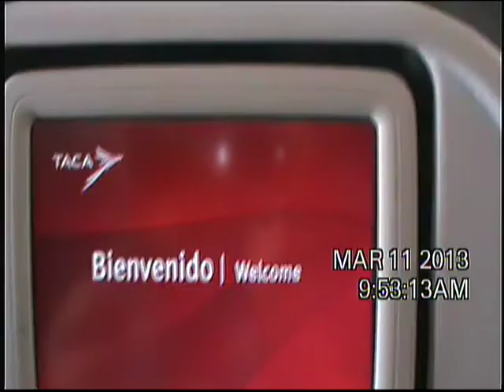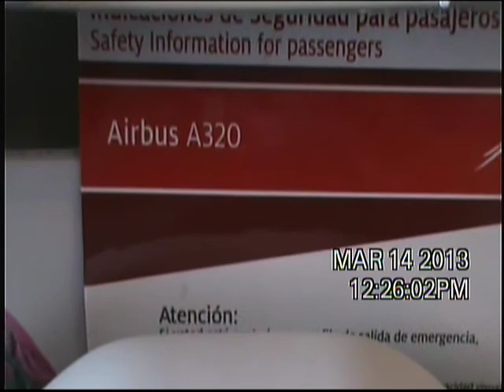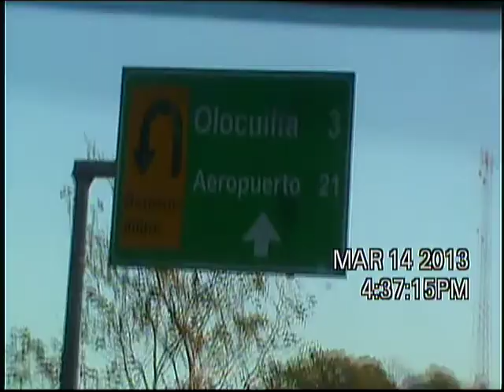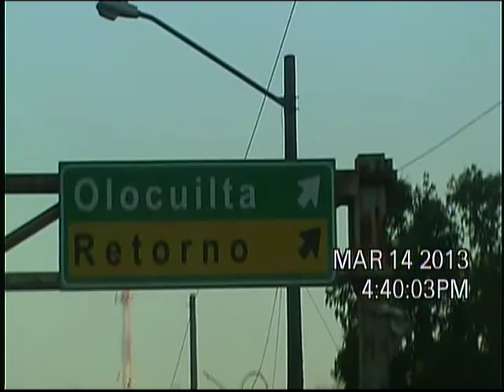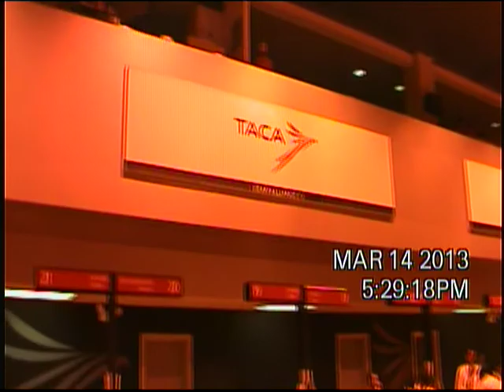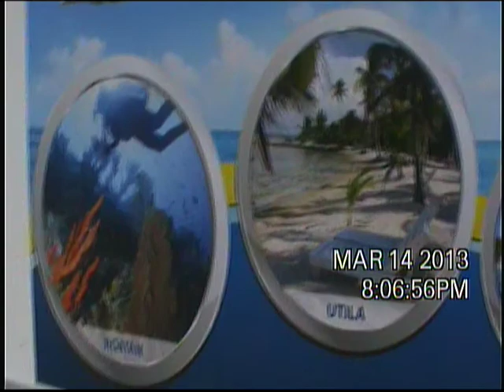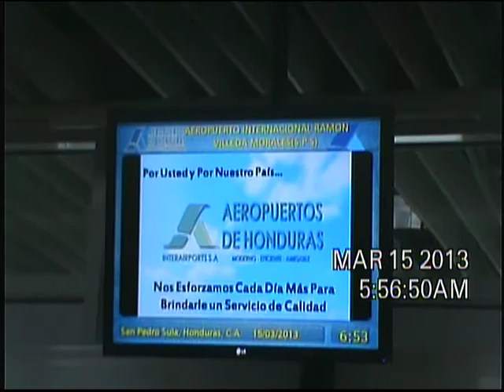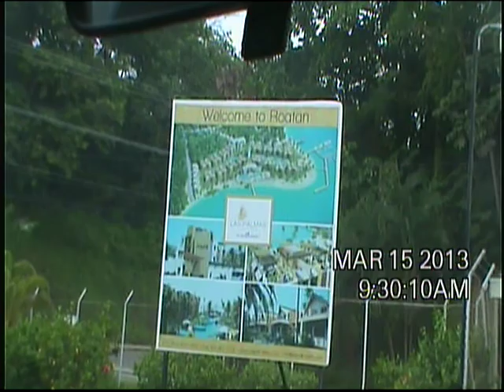2013-Roatan 0 DVD 0